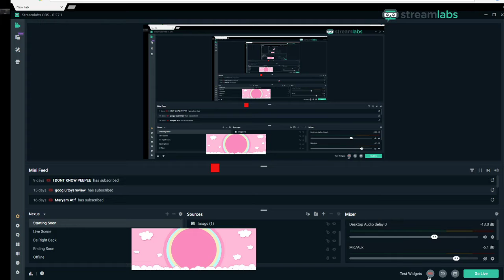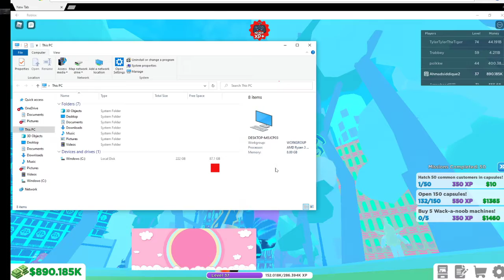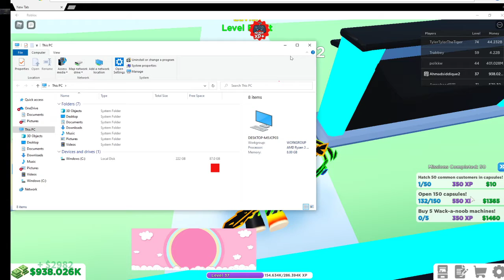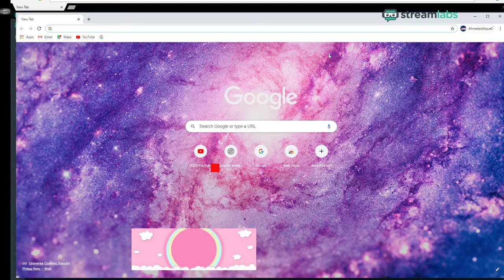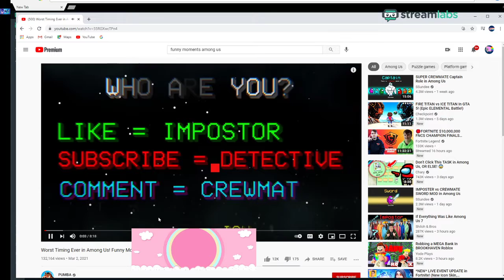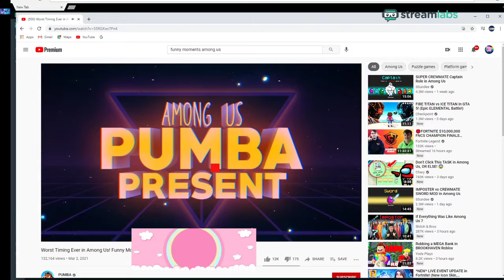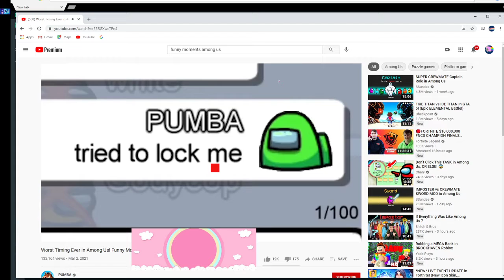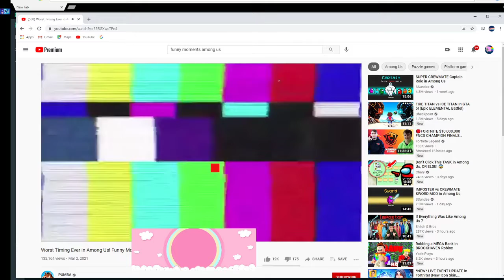reacteing to the funiist among us faills and arcade empire